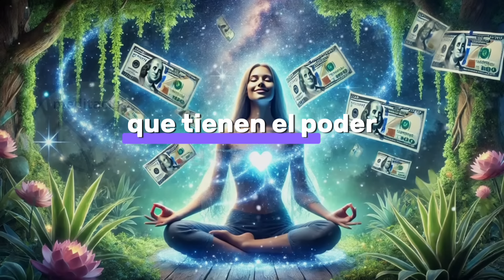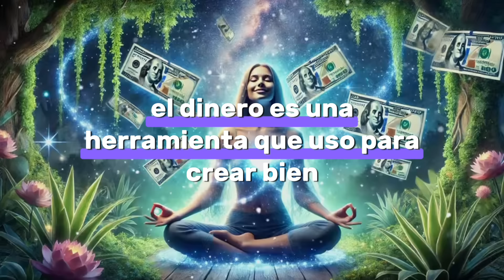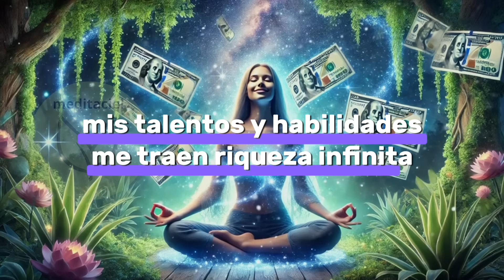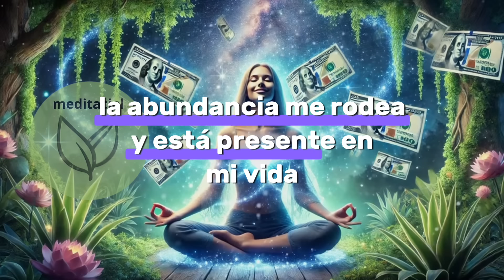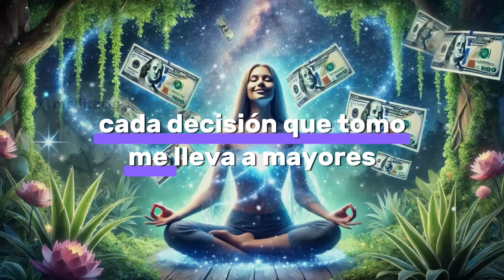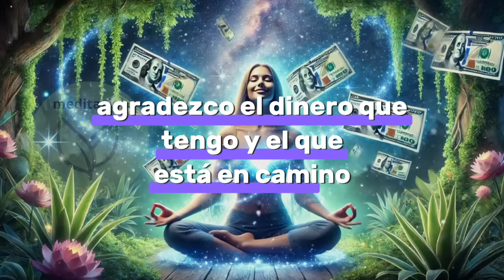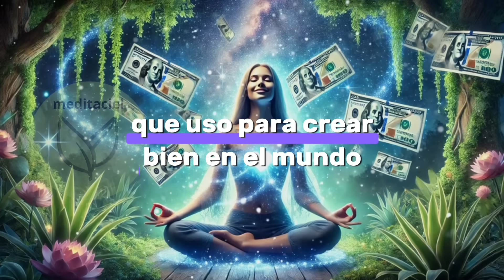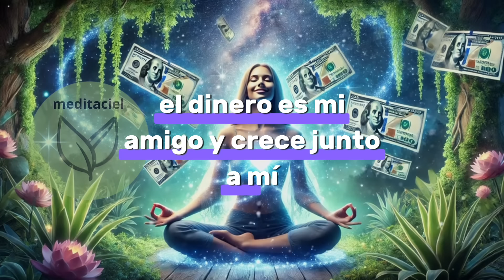Joe Dispenza en español: Reprogramación Mental y Afirmaciones Positivas para Atraer Dinero !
Bienvenido a un poderoso video de afirmaciones positivas basado en las técnicas de Joe Dispenza en español. En este video, te guiaré a través de una serie de afirmaciones que te ayudarán a reprogramar tu mente subconsciente para atraer abundancia y prosperidad a tu vida. Escucha estas afirmaciones todas las noches y observa cómo tu mentalidad y tus finanzas comienzan a transformarse.

Estas afirmaciones positivas están diseñadas para aumentar tu autoestima, amor propio, y éxito financiero. ¡Comienza hoy mismo tu camino hacia una vida llena de abundancia y prosperidad!

GRATITUD ETERNA